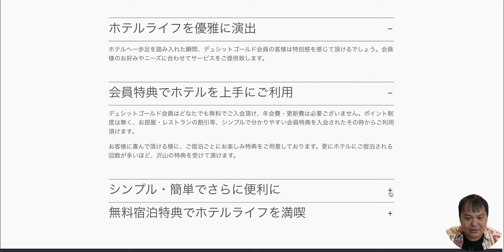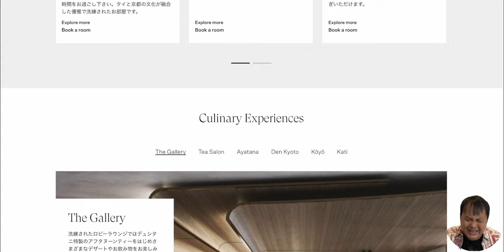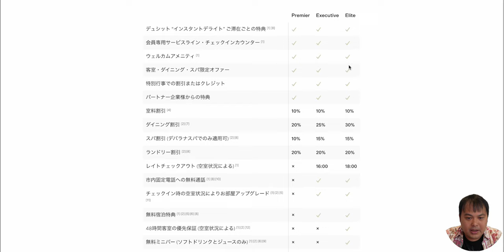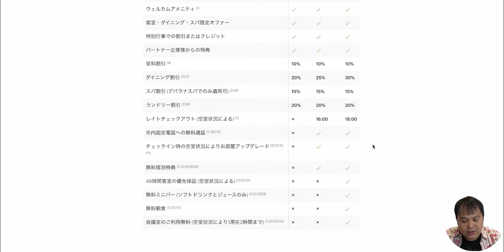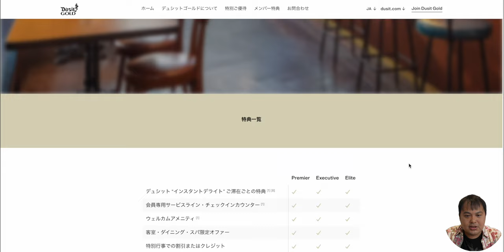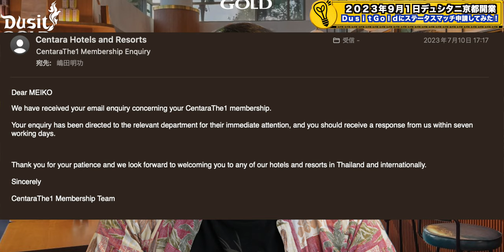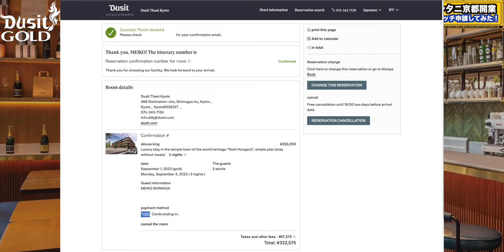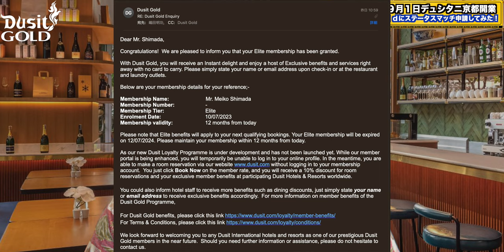2023年9月1日開業のデュシタニ京都に向けてDusit Goldのステータスマッチ申請をして1泊もせず上級会員になりました！ 4K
2023年9月1日（金）にタイのホテルブランドのDusitが日本国内２件目となるデュシタニ京都を開業します！

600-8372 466 Nishinotoincho, Shimogyo Ward, Kyoto City, Japan

宿泊検討にあたりDusitを調べてみたところ、独自のステータスプログラムを発見。
ステータスマッチ申請をしたところ無事にステータスが付与されましたので、その方法について共有していきます！

（チャプター）
00:00 オープニング
02:06 DusitGoldについて
03:46 デュシタニ京都について
05:13 ステータス特典について
07:17 ステータスマッチ申請について
12:02 総括

00099913
シマダ　メイコウ

（マイク）
・SONY ECM-M1：
・DJI MIC：
・RODE wireless Go：
・SHURE KSM9：
・SHURE KSM8：

（音楽）
・Artlist